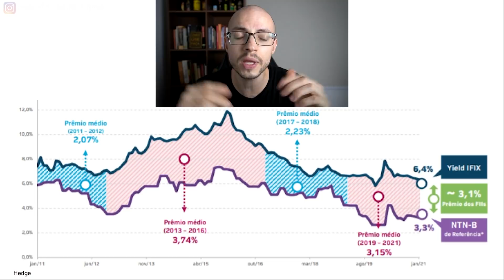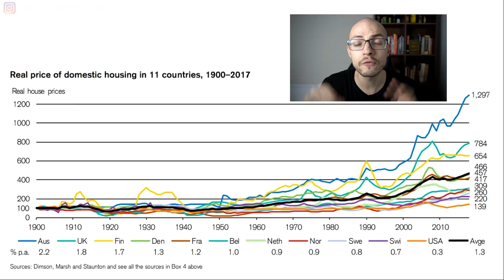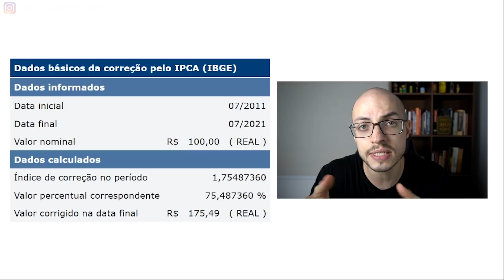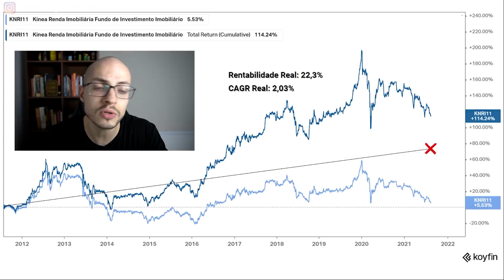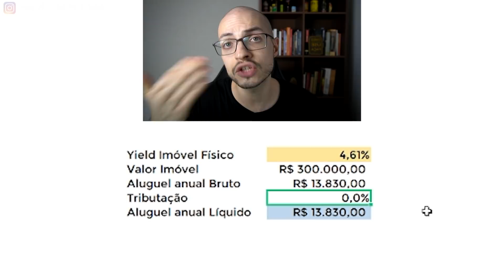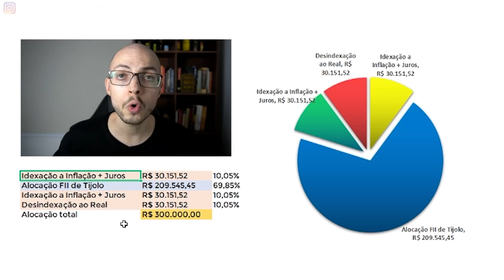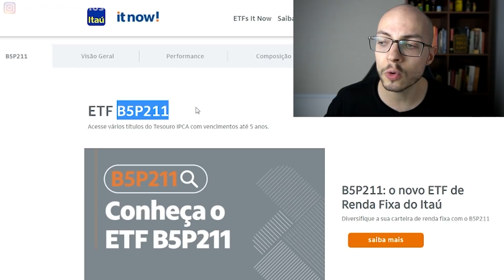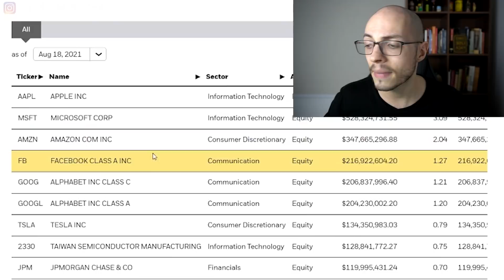100% em FII vale a pena para quem vendeu imóvel?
Seja notificado de novas vagas do Curso Investimentos Globais e receba conteúdos exclusivos, cadastre-se:

Nesse vídeo respondo uma dúvida comum: vale a pena investir tudo em fundos imobiliários para renda?